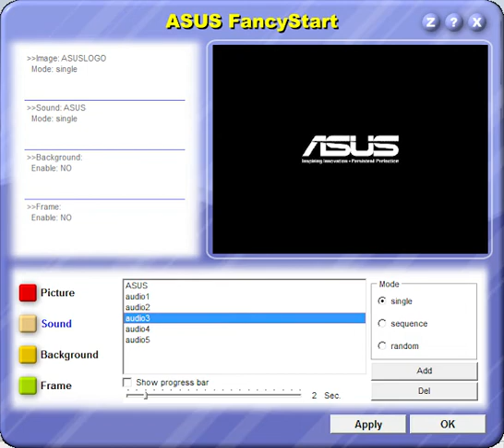ASUS FancyStart audio3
ASUS Laptop audio3 BIOS Startup Sound from ASUS FancyStart
I Love You Like The Sunshine!
Love you like a sunshine!